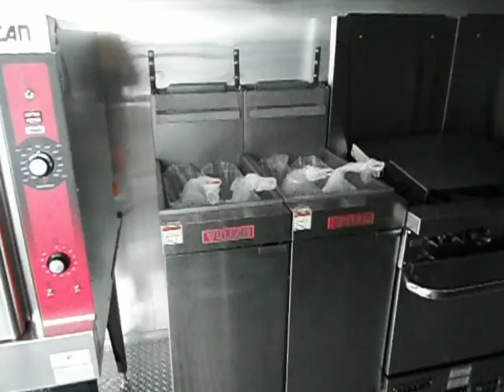Orange Goose Neck Concession Trailer 8.5x34